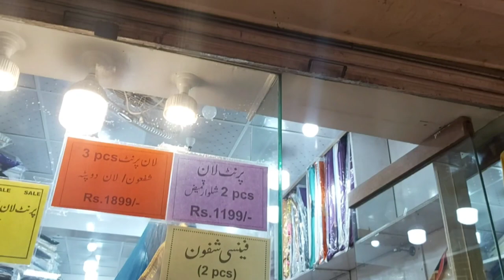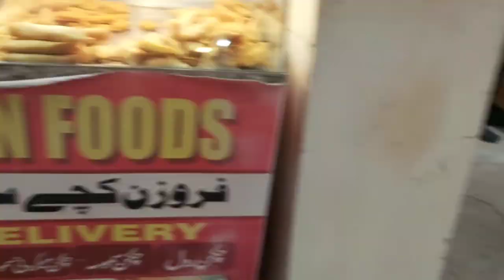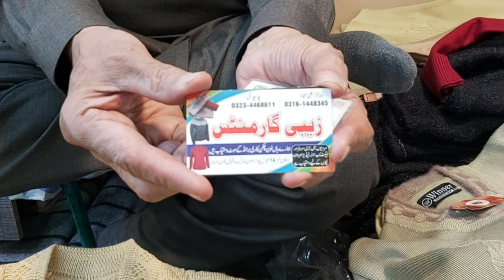Visit to Moon Market Lahore ||Market Vlog 🛍|Zarnigar Saeed 🙂